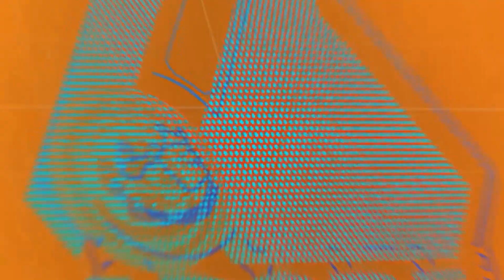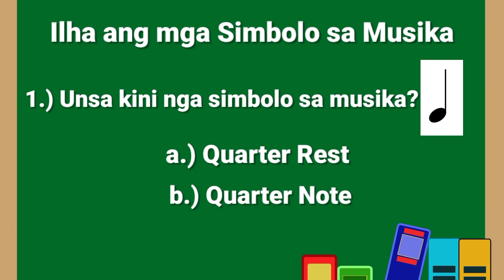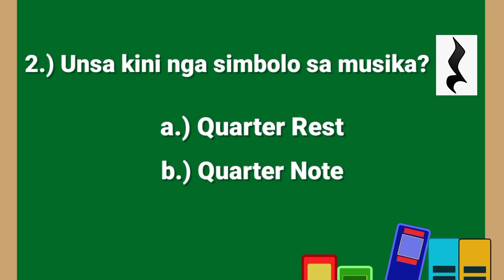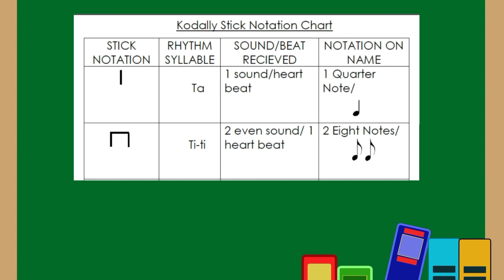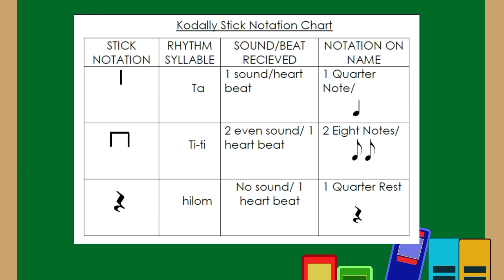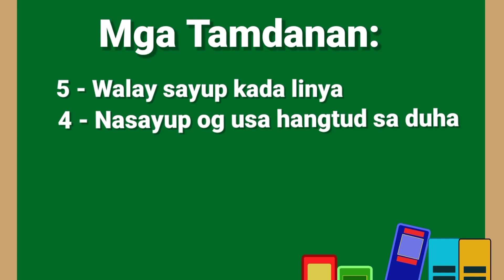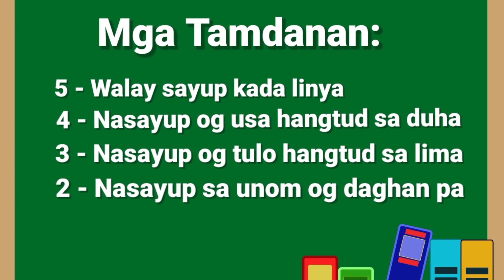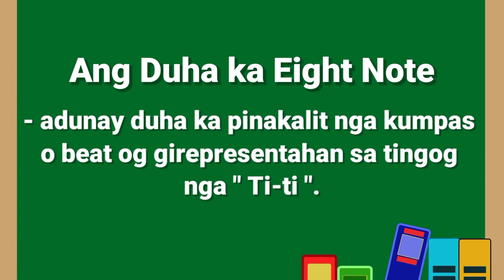Music1 Q1 Mod2 | LRMDS Oroquieta